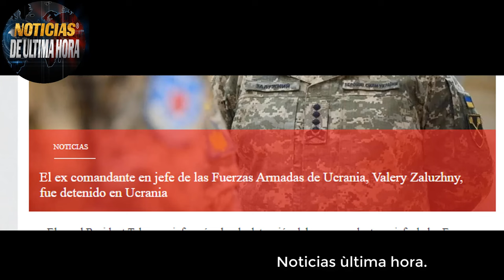ULTIMA HORA MEDIOS ZALUSNY HABRÌA SIDO DETENIDO POR NEGARSE ACEPTAR EMBAJADA EN REINO UNIDO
Segùn lo esta dando a conocer el diario eslavo avia pro  en las ultimas horas,El ex comandante en jefe de las Fuerzas Armadas de Ucrania, Valery Zaluzhny, fue detenido en Ucrania,

el medio que da a conocer la noticias es El canal Resident Telegram informó sobre la detención del ex comandante en jefe de las Fuerzas Armadas de Ucrania, Valery Zaluzhny, quien, según una fuente de la Oficina del Presidente de Ucrania, fue arrestado por agentes del Servicio de Seguridad de Ucrania .

El incidente ocurrió después de que Zaluzhny se negara a asumir el cargo de embajador en Gran Bretaña.

noticias mundiales
noticias guerra rusia otan
noticias usa
noticias internacionales
noticias otan polonia
noticias mexico